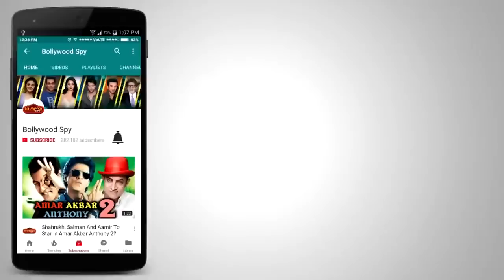RACE 3 TEAM On Sanket Bhosale Show 'Baba Ki Chowki' | RACE 3 का धमाकेदार Promotion शुरू